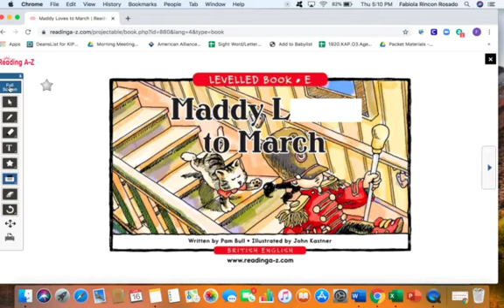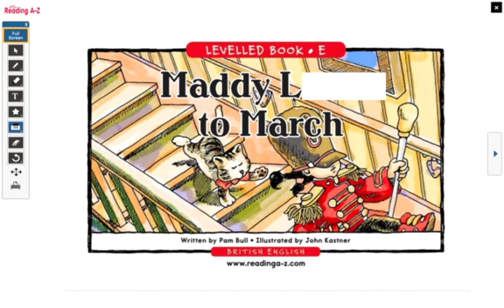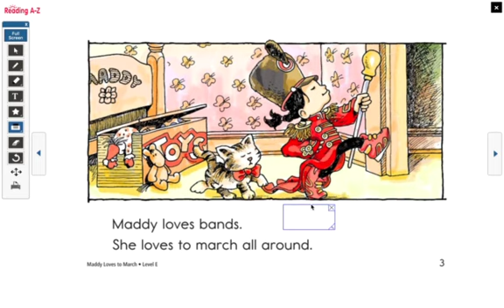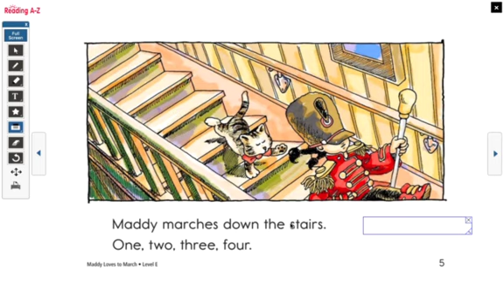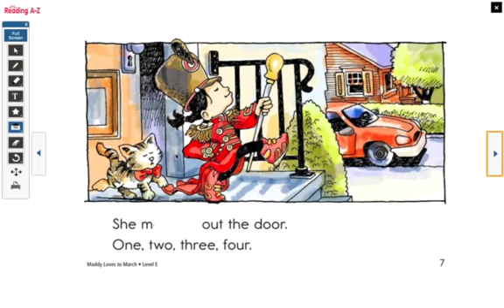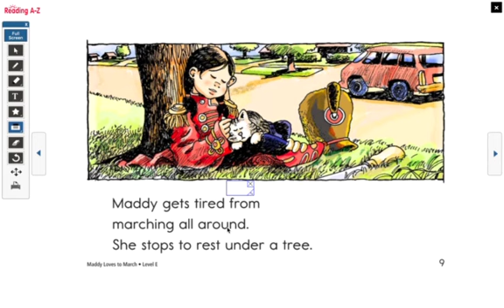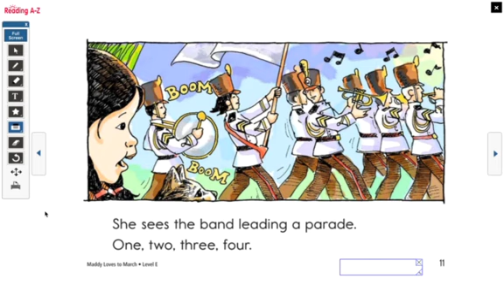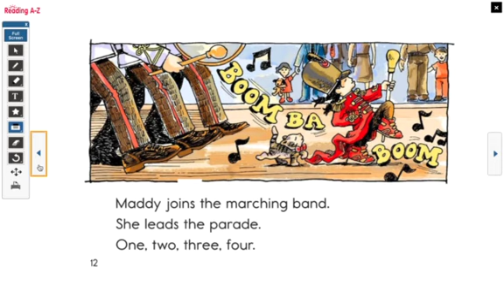Kindergarten Shared Reading Monday, 4.20